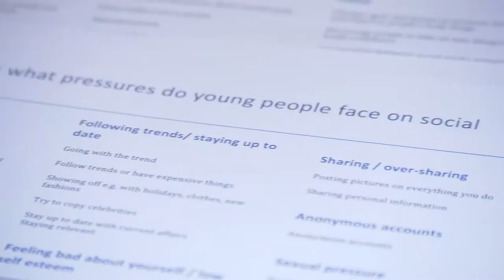MH:2K North Tyneside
MH:2K is a pioneering new model for engaging young people in conversations about mental health in their local area.

Watch our teaser short film about the project in North Tyneside.